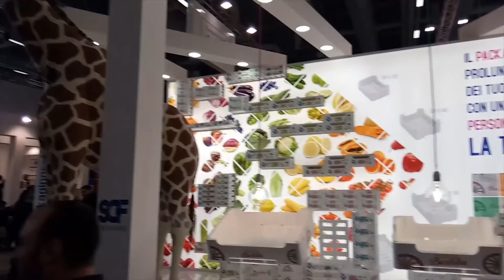Conociendo Mundo Mi Viaje a BERLIN y la FRUIT LOGISTICA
Hoy os traigo un nuevo vídeo de la pasada Feria de Berlin de la Fruit Logistica una de las ferias mas grandes de innovación agraria, gracias a BAYER pude disfrutar de una gran estancia en la capital Alemana que os dejo plasmada en este vídeo.